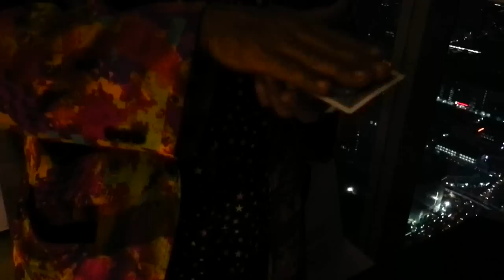อาลีโน่ สตรีทโชว์ กลระยะใกล้ๆ ไพ่ เลื่อน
ติดตามผลงาน ติดต่อธุรกิจที่ แหม่มโบโซ่ รางวัล the best Entertainer กดดูงานที่
‪#‎กายกรรมตลก‬
‪#‎กายสนุกรวมสนุก‬
‪#‎กายกรรมโบราณ‬
‪#‎จั๊กกลิ้งไทย‬
‪#‎นักโยนบอล‬
‪#‎นักโยนไม้‬
‪#‎นักแสดงกลตลก‬
‪#‎นักแสดงกลทึ่ง‬
‪#‎นักแสดงคุณภาพ‬
‪#‎สตรีีทโชว์‬
‪#‎สตรีทโชว์อาลีโน่‬
‪#‎สตรีทโชว์ไทย‬
‪#‎สตรีทโชว์ต้นฉบับ‬
‪#‎สตรีทโชว์อารมณ์ดี‬
‪#‎สตรีทโชว์สแตนอัพ‬
‪#‎สตรีทโชว์นานาชาติ‬
‪#‎สตรีทโชว์กลมือ‬
‪#‎สตรีทโชว์นักเอ็นเตอเทนส์‬
‪#‎streetshow‬
‪#‎streetshowAlino‬
‪#‎streetshowmagic‬
‪#‎streetshowcomedy‬
‪#‎streetshowjuggling‬
‪#‎streetshowbalancing‬
‪#‎streetshowstansup‬
‪#‎streetshowThailand‬
‪#‎อาลีโน่ตัวตลก‬
‪#‎อาลีโน่สตรีทโชว์‬
‪#‎อาลีโน่ต้นฉบับจั๊กกลิ้ง‬
‪#‎อาลีโน่บาลานซิ่ง‬
‪#‎สตรีทโชว์มายากล‬
‪#‎สตรีทโชว์กายกรรม‬
‪#‎สตรีทโชว์เอนเตอเทนส์‬
‪#‎สตรีทโชว์กลตลก‬
‪#‎สตรีทโชว์จั๊กกลิ้ง‬
‪#‎StreetShow‬
‪#‎StreetShowAlino‬
‪#‎StreetShowMagic‬
‪#‎StreetShowJuggling‬
‪#‎StreetShowComedy‬
‪#‎StreetShowClown‬
‪#‎StreetShowBolloon‬
‪#‎อาลีโน่มายากล‬
‪#‎อาลีโน่กายกรรม‬
‪#‎อาลีโน่กลตลก‬
‪#‎อาลีโน่กลเด็ก‬
‪#‎อาลีโน่กลสตรีทโชว์‬
‪#‎อาลีโน่วาไรตี้‬
‪#‎อาลีโน่ลูกแก้ว‬
‪#‎อาลีโน่กายกรรมร่ม‬
‪#‎อาลีโน่กลโบราณ‬
‪#‎อาลีโน่กายกรรมโบราณ‬
‪#‎อาลีโน่ควงร่ม‬
‪#‎อาลีโน่นักเลี้ยงสมดุลย์